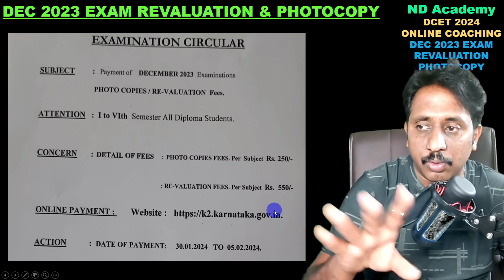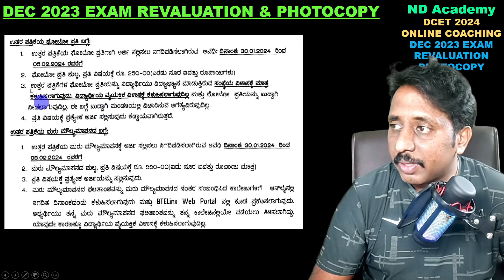DIPLOMA DEC 2023 EXAM REVALUATION & PHOTOCOPY Apply Date Announced!!!! |Last Date |How to Apply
DCET 2024 Online Coaching ND Academy

ssp news
ssp news
ssp scholarship errors
SSP UPDATE
ssp management student update
ssp management
ssp updates
ssp todayupdate

ssp scholarship 2021-22
north university